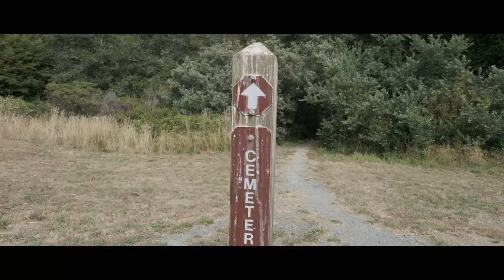Great Ocean Road Trip is Easy - Vlog on Fujifilm X-T3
After working all week most of the time don't want to do much. Simple choice for us is to go to the ocean. Ocean is our favorite place.